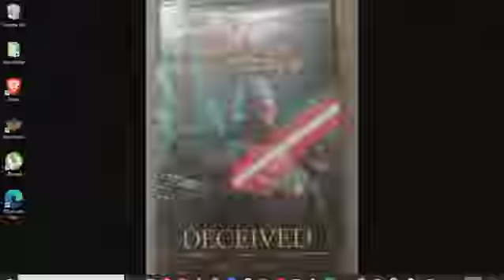Star Wars The Old Republic Book 2 Deceived Review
I review the Star Wars Expanded Universe Novel Star Wars The Old Republic Book 2 Deceived